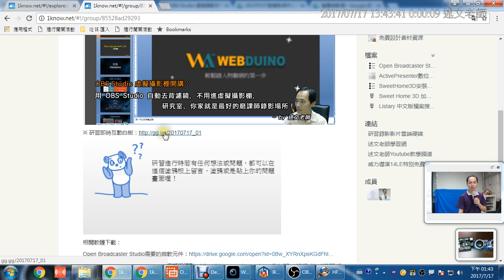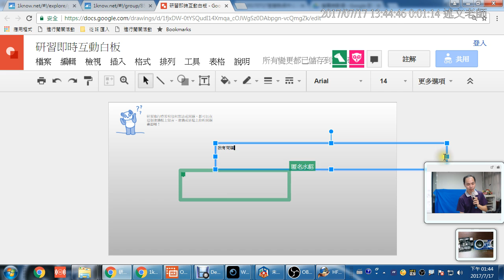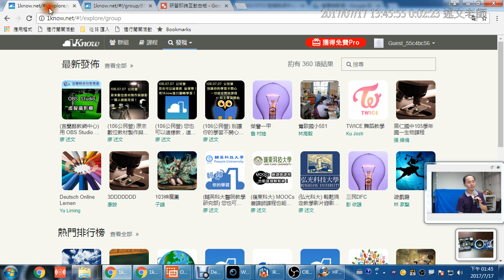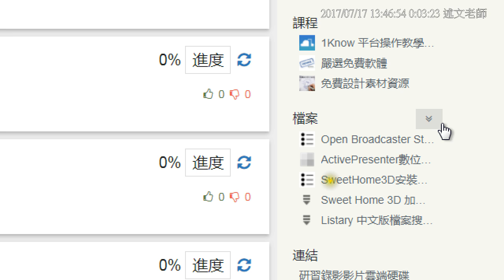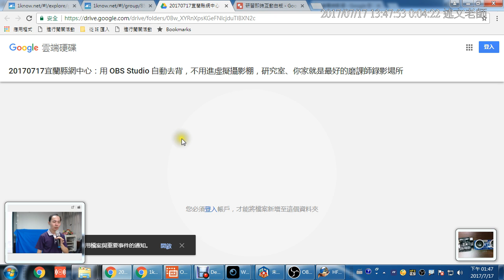02：1Konw 研習群組的使用與研習互動白板介紹